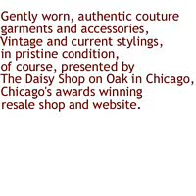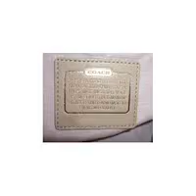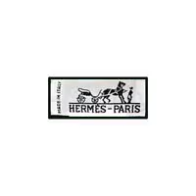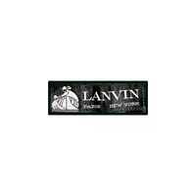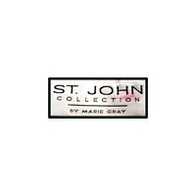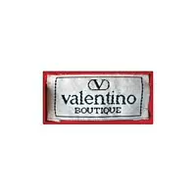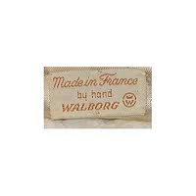The Daisy Shop Accessories Catalog Video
Gently worn, authentic couture garments and accessories, Vintage and current stylings, in pristine condition, of course, gleaned from the closets of the best dressed women all over the world.  Come see what's in store for you!  We're located at 67 E. Oak, 6th floor, Chicago, between Michigan Avenue and Rush Street in the lovely Gold Coast area.  We're open Mon-Sat, from 11a-6p; Sun, from noon-5p.  We accept VISA, Disc, M\C.